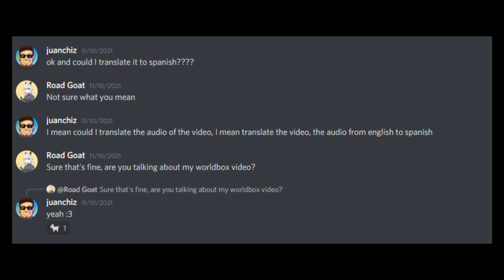La caída del imperio Duteran/ Película de WorldBox (traducida al español)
00:00 El comienzo
00:30 Capítulo 1: Fin de la Era
01:36 Capítulo 2: La Alianza Erovan
03:23 Capítulo 3: El Costo de la Guerra
04:33 Capítulo 4: La Ultima Isla
05:09 Capítulo 5: Un Nuevo Comienzo
05:52 Créditos

Únete a este canal para acceder a sus beneficios:
LINK DISCORD EL DEL CANAL En este responderé sus dudas y sugerencias, además de poder tener una comunicación más amena.
ESPERO SEGUIR AYUDANDOLOS SON LOS MEJORES, BENDICIONES.
donaciones paypal meta 12 dólares si les nace de corazón y pueden ahí está mi paypal, con su aporte me ayudan a seguir creando contenido.